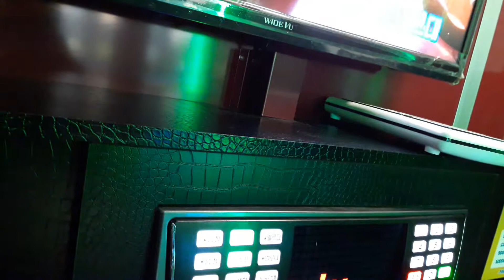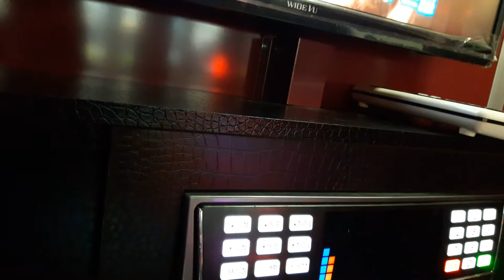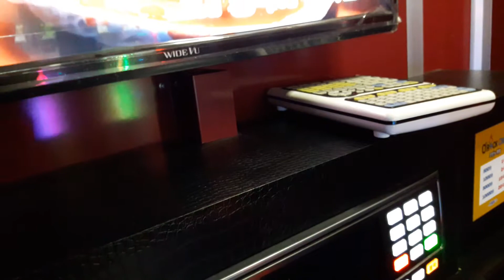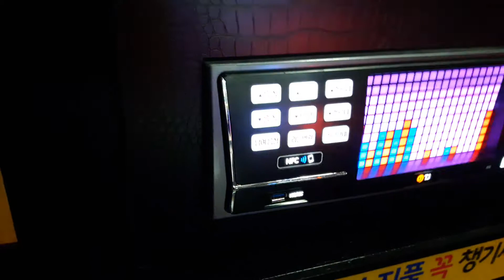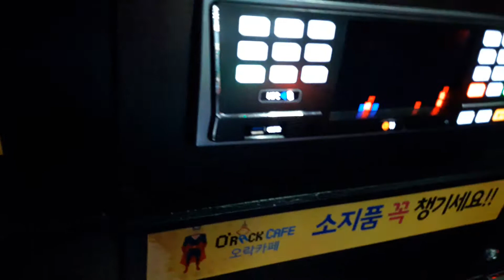스파키민이 부른 오늘도 그대만(타디스프로젝트 Vocal정동원)(두번째)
위 링크는 제가 부른 오늘도그대만(타디스프로젝트 Vocal 정동원)첫번째영상
세번째